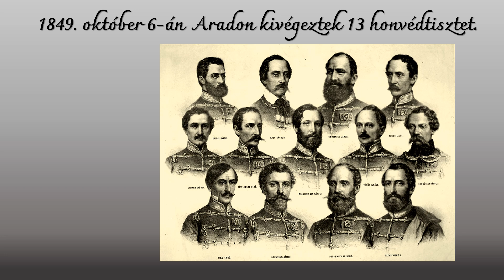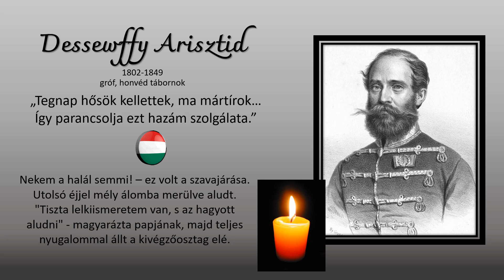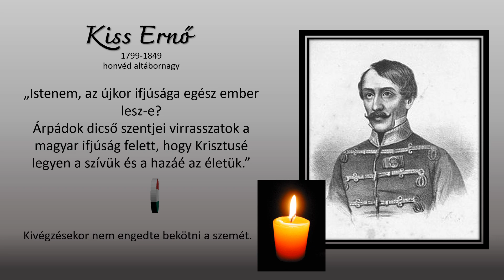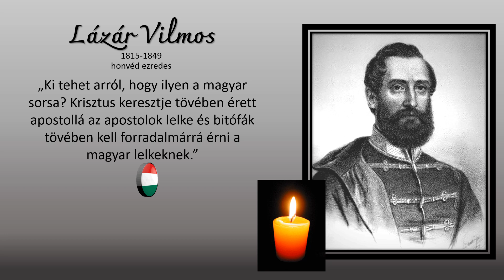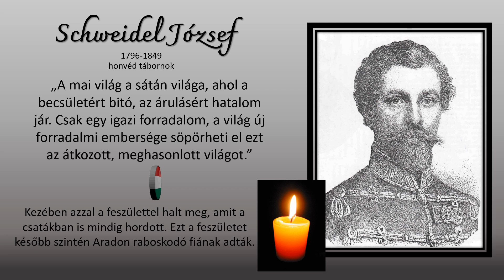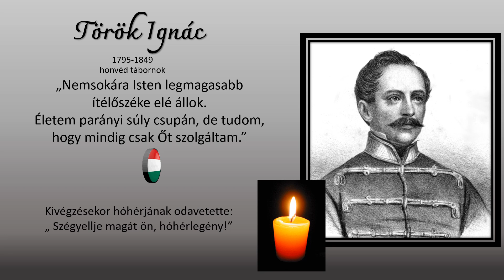Október 6 Az aradi tábornokok utolsó mondatai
Az aradi tábornokok utolsó mondatait megmutatva készült ez a videó az ünnepre gyerekeknek és felnőtteknek.
Bátorságról és hazaszeretetről kapunk iránymutatást tőlük. Példamutató ahogy viselték a biztos halál gondolatát!
További érdekes videókat a csatornán talál az odalátogató.
A blogon is érdekes anyagok találhatóak iskoláskorúaknak.
A linken az ünnephez kapcsolódó színezők és egy másik videó is található az ünnephez kapcsolódóan.